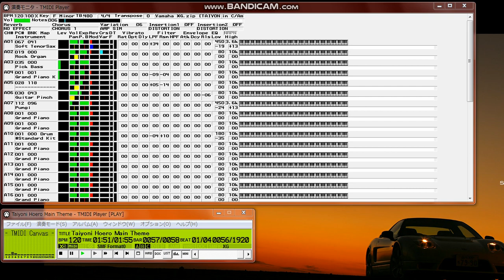【MIDI再生】大野克夫／「太陽にほえろ！」メイン・テーマ 【MU128再生】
※GS音源版
【 　曲　名　 】「太陽にほえろ！」メイン・テーマ
【　作曲者名　】大野克夫
【　作詞者名　】なし
【アーティスト】井上尭之バンド